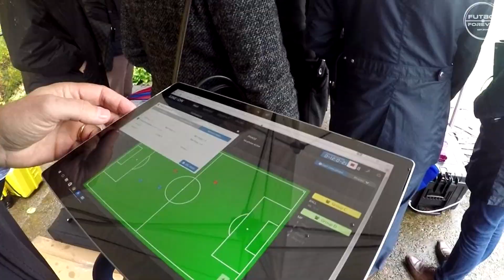Tuca Ferretti Interim Head Coach of El Tri | My 2 Cents